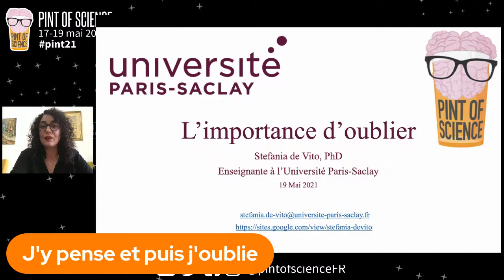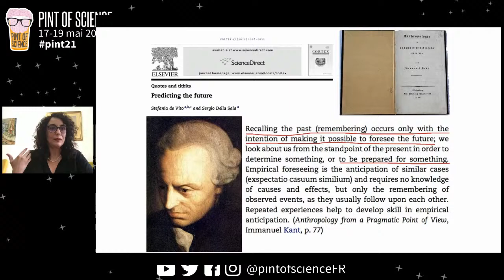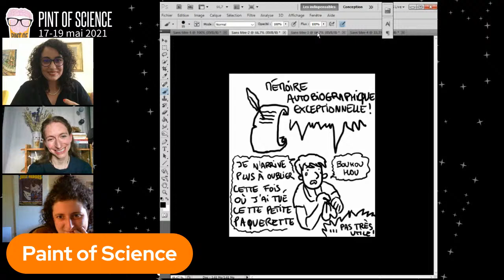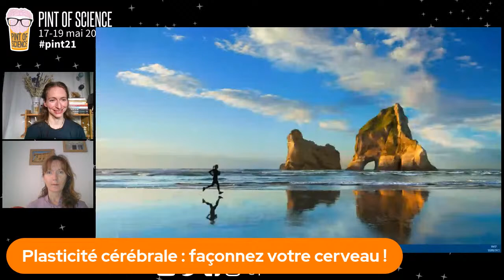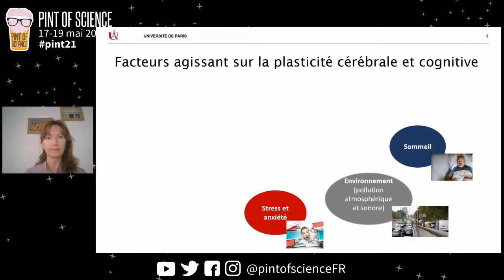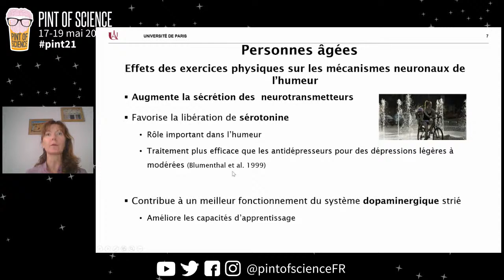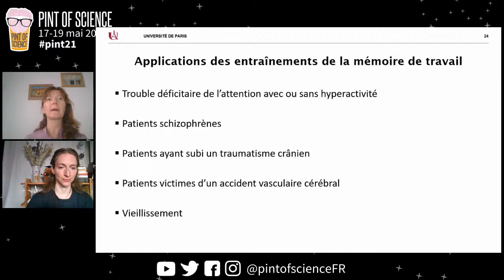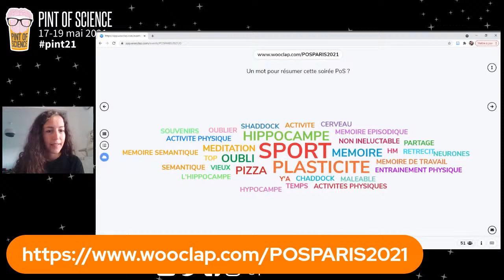Votre cerveau, meilleur ami ou pire ennemi ? (Paris)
Nous vivons avec toute notre vie et pourtant, notre cerveau n'en finit pas de nous surprendre. Il est mystérieux tout en étant omniprésent. Aujourd'hui, nous vous proposons de rentrer un peu plus dans vos synapses, pour mieux le comprendre... Alors le cerveau est-il notre meilleur ami ou notre pire ennemi ?
Plasticité cérébrale : façonnez votre cerveau !
Sophie Blanchet
J'y pense et puis j'oublie
Stephania de Vito
Paint of Science
Mel démêle la Science (Dessinatrice)
La soirée sera rythmée par des dessins réalisés en direct par Mel. Prof de SVT en lycée et grande passionnée de sciences, c'est sa 2ème participation à Pint of Science en tant que dessinatrice. On peut aussi retrouver ses illustrations dans "La science à contrepied", un ouvrage collectif édité chez Belin.

Pint of Science France # pint21 est LIVE du 17 au 19 mai !
Différents scientifiques nous présenterons leurs découvertes et leur travail.
Installez vous confortablement et rejoignez le chat.
Nous aurons des émissions d’1h en direct lundi,  mardi et mercredi  à 18h30, 19h30 et 20h30 (heure française).